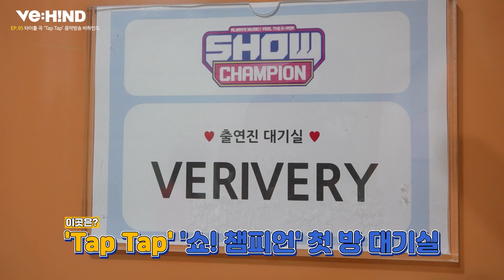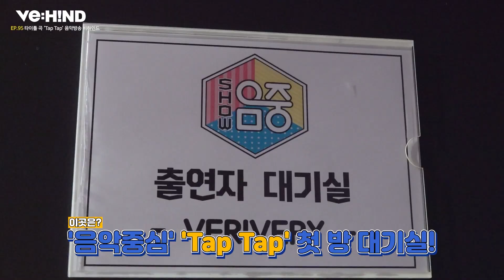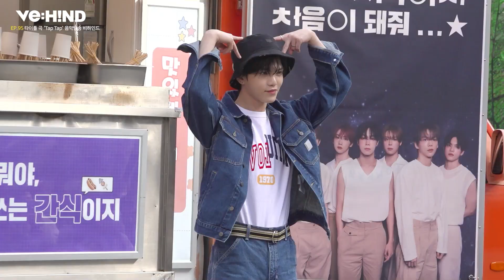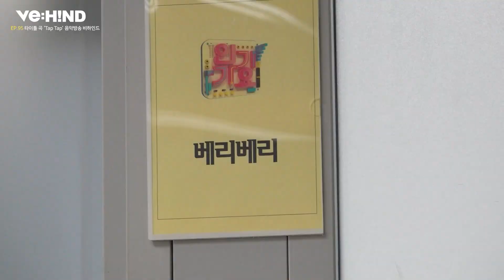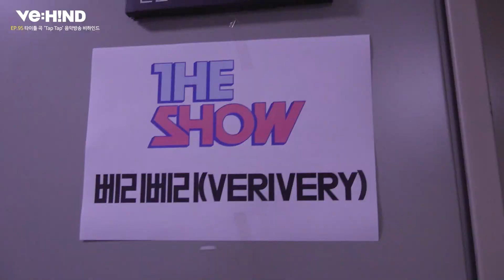[VE:HIND] 베리베리 'Tap Tap' 음악방송 비하인드